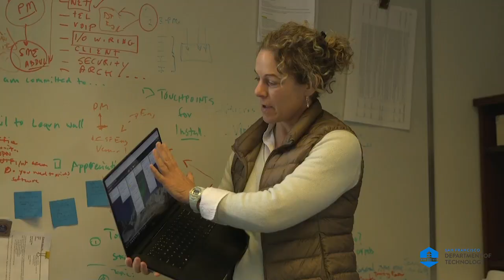SF Department of Technology WomensHistoryMonth 2019